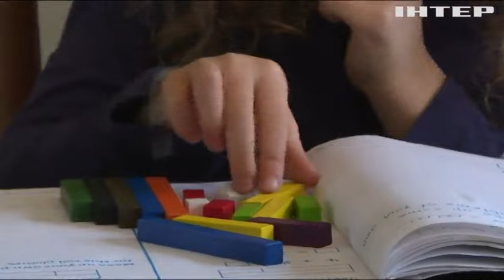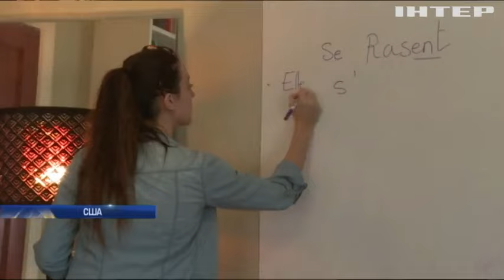Освіта у США: близько 2 млн школярів обрали домашню освіту